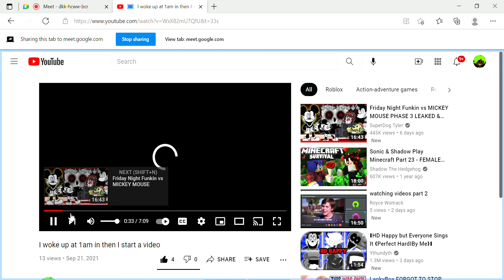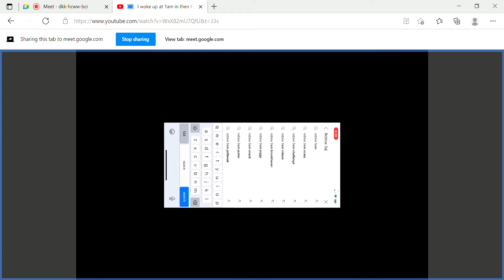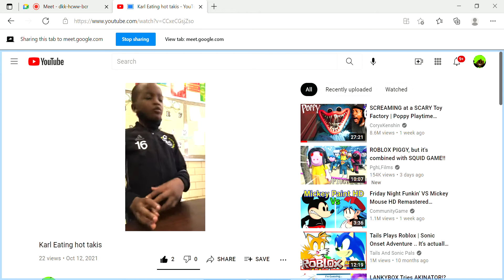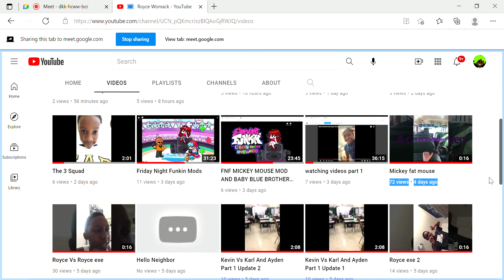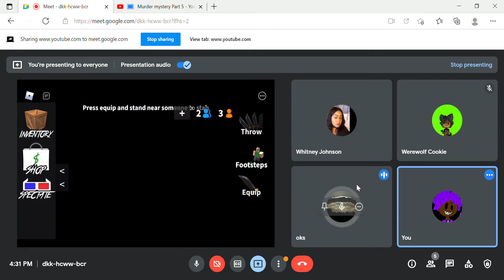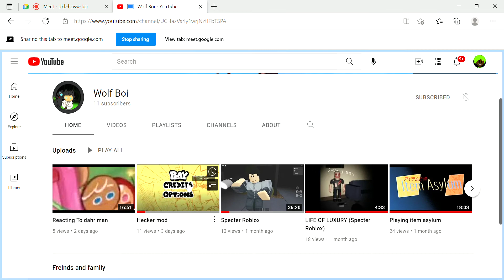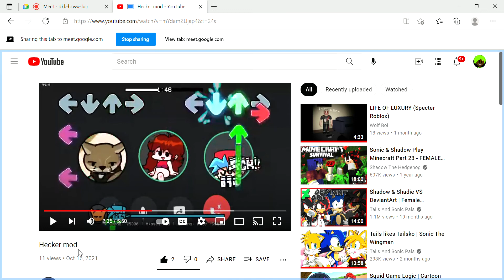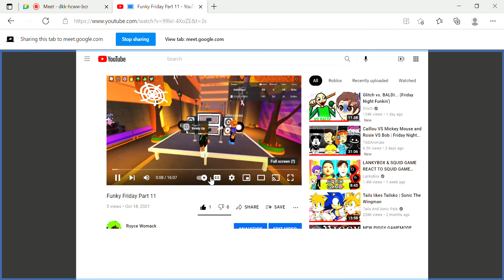Watching Part 3